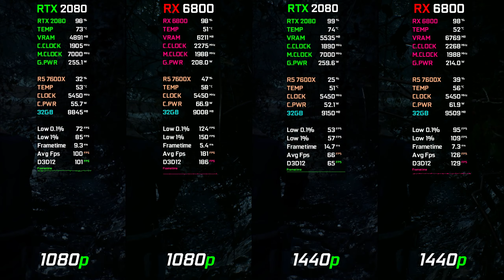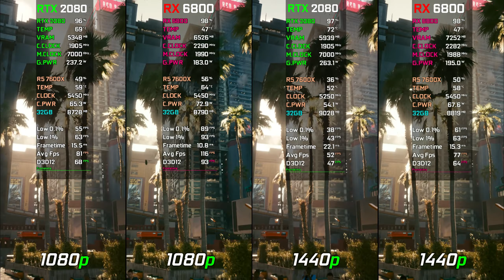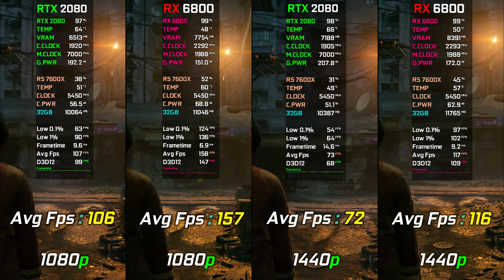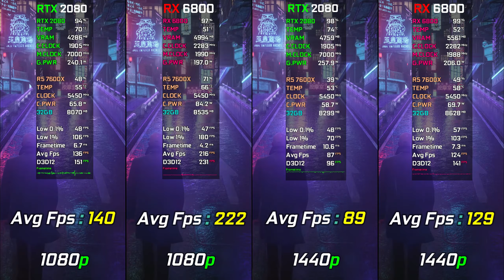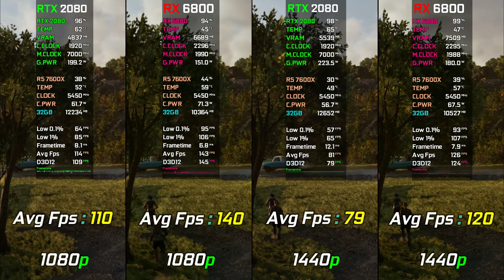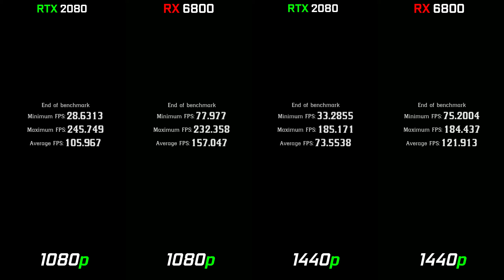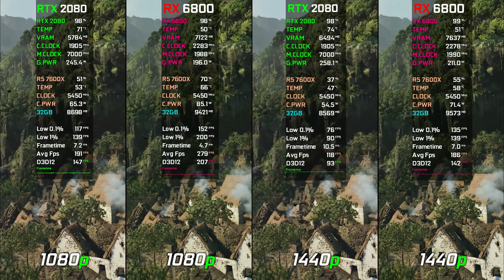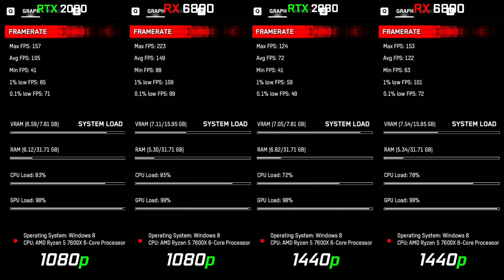RTX 2080 vs RX 6800 | Test in 16 Latest Games | 1080p - 1440p | Ultimate Comparison!!!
0:00 The Last Of Us
01:08 Resident Evil 4
02:07 Hogwarts Legacy
03:07 Spider-Man Miles Morales
04:09 CyberPunk2077
05:11 A Plague Tale Requiem
06:11 Uncharted 4 LOTC
07:10 Hitman 3
08:05 Far Cry 6
09:07 AC Valhalla
10:09 God Of War 4
11:10 Red Dead Redemption 2
12:11 Horizon Zero Dawn
13:08 Forza Horizon 5
14:11 Shadow Of The Tomb Raider
15:11 Watch Dogs Legion

PC Settings:-
DRAM Frequency 6000Mhz
Fclk 2000Mhz
PBO Enabled
ReBAR\SAM Enabled

PC Specs
● GPU AORUS GeForce RTX™ 2080 8G
● GPU  NITRO+ AMD Radeon™ RX 6800

● Software Use Recording NVIDIA
● Nvidia Resizable Bar is Enabled

RTX 2080 vs RTX 4060 Ti | RTX - DLSS 3 FG Test in 15 Games | 1080p - 1440p

RTX 4070 + R5 7600X | Test in 20 Games | Ray Tracing & DLSS 3 FG | 1080p - 1440p & 4K | Detailed

RTX 3070 vs RTX 4070 vs RTX 3070Ti vs RTX 4070Ti | Test in 10 Games at 1440p | Worth Upgrading?

RTX 3060Ti vs RX 6700XT vs RTX 3070 vs RTX 4070 | Test in 12 Games at 1440p | Which One Is Better?

RX 6900XT vs RTX 4070Ti | Test in 14 Games at 4K | How Big The difference is?

RTX 3070 vs RTX 3070Ti vs RTX 3080 vs RTX 3090 vs RTX 4070Ti | Test in 10 Games at 4K | 2023

RX 6700XT vs RTX 3070 vs RX 6800XT vs RTX 4070Ti | Test in 10 Games at 1440p | Ultimate Comparison

RX 6800XT vs RTX 3080 vs RTX 3090 vs RTX 4070Ti | Test in 10 Games at 4K | Ultimate Comparison